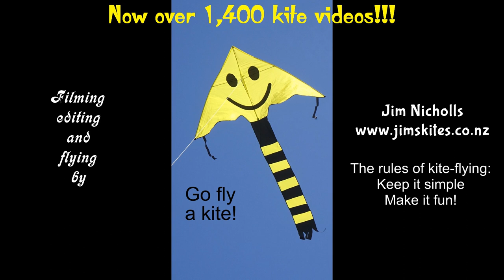Origins of the Spinning Janny kite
My 1,426th kite video.  This clever design is a kite that is seldom seen.  I had puzzled about who created it, but now know that it was the late Carl Knight.  The interview someone made with his widow gives interesting detail about how the kite came into existence.